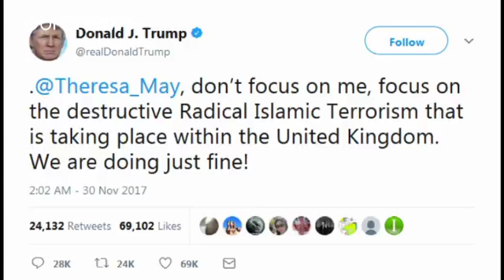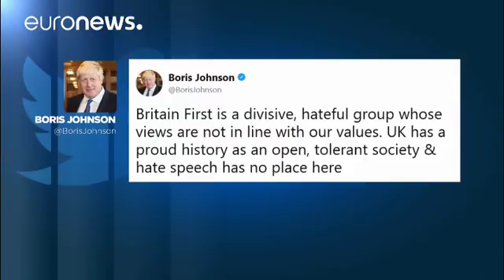Trump imbarazza la May, retweet razzista scatena la polemica